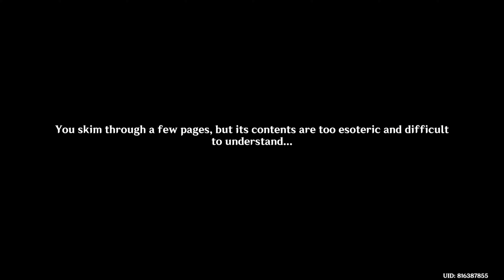The Illusions of the Mob III: Pride and Prejudice